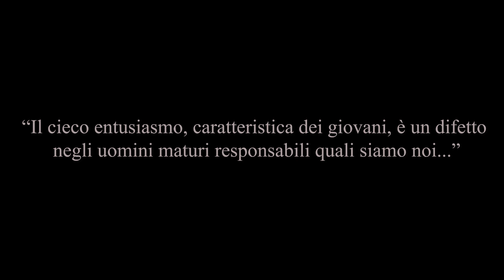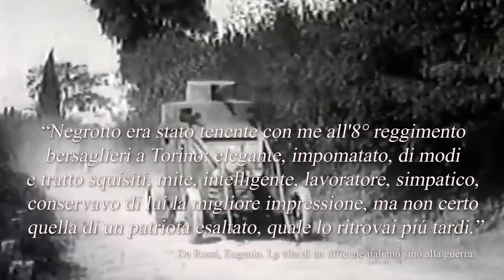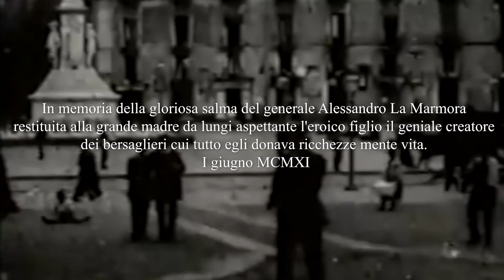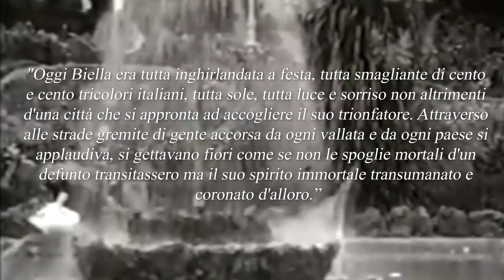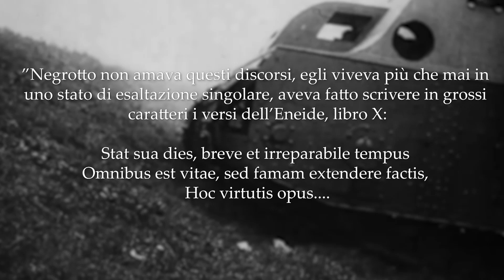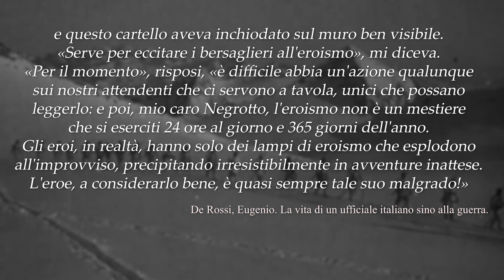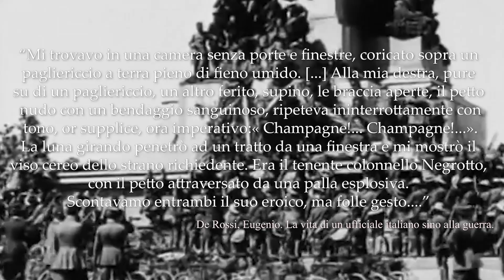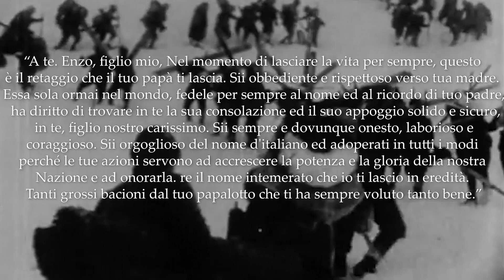Il NAZIONALISMO ITALIANO e la vita di Michele Pericle Negrotto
🇮🇹 Compra il mio NUOVO LIBRO "La Nostra Storia"

Quando si parla di nazionalismo e di irredentismo italiano vengono sempre alla mente i miti ed i martiri di questi due movimenti. Spesso si parla di Gabriele D’Annunzio, Nazario Sauro o Cesare Battisti. Meno famoso, al giorno d’oggi, di questi ultimi fu Michele Pericle Negrotto, ma ugualmente importante rispetto ai personaggi precedentemente nominati. Ufficiale di carriera del R. Esercito fu uno dei protagonisti del nazionalismo italiano.

▬▬▬▬▬▬▬▬▬▬▬๑۩۩๑▬▬▬▬▬▬▬▬▬▬▬▬

▬▬▬▬▬▬▬▬▬▬▬๑۩۩๑▬▬▬▬▬▬▬▬▬▬▬▬

Fonti:
Bolengo, Graziana. Una famiglia nel Risorgimento: i La Marmora dal Piemonte all’Italia. Italia, Eventi & progetti, 2011.
Codara, Renzo. I corpi volontari d’Italia. Il Secolo XX: rivista popolare illustrata. Anno XIV, n. 4
De Rossi, Eugenio. La vita di un ufficiale italiano sino alla guerra. Italia, A. Mondadori, 1927.
Il Tenente colonnello M.P. Negrotto. La Vita internazionale, pag. 323, 1915.
La Guerra d’Italia: La Guerra d’Italia 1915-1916. Italia, Fratelli Treves, 1917.
La nuova Italia militare: i battaglioni volontari. L’illustrazione popolare. Italia, E. Treves, pag. 551-554, 1912.
Negrotto, Michele Pericle. Alessandro Lamarmora. Italia, G. Testa, 1912.
Negrotto, Michele Pericle. La nuova coscienza militare ed i Battaglioni Volontari. L’illustrazione italiana, n. 22 pag. 545-547, 1913.
Steege, Klyda Richardson. We of Italy. Regno Unito, J.M. Dent & sons Limited, 1917.